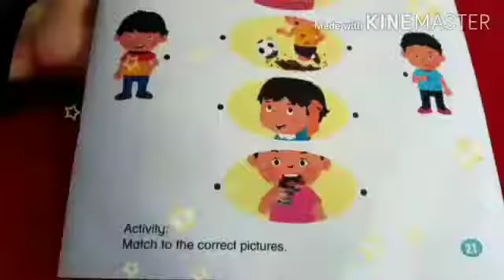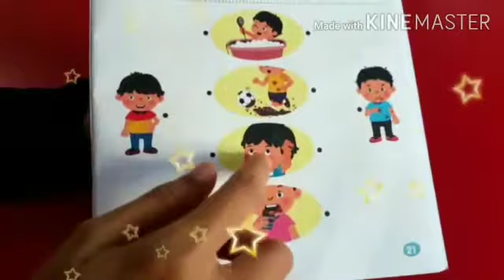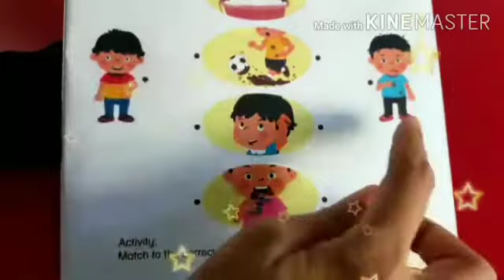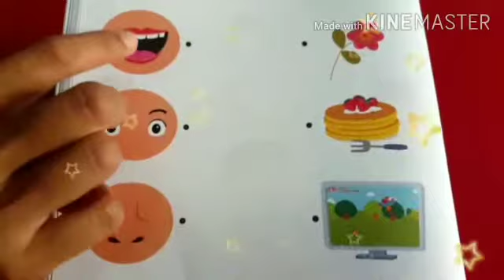Teacher Azie | 26th June 2020 | Nursery Virtual Class | TICP Kindergarten & Nursery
Nursery Class (Toddlers)
Virtual Class - Friday, 26th June 2020

Assalamualaikum.
Hi everyone!

Let's learn with Teacher Azie!

I'm sure by now your kid is missing school, their friends and their teachers. (We miss our little munchkins too!)
We will be uploading these videos on weekdays throughout the MCO period to help children with their lessons and most importantly to help them feel a little bit more normal. We hope that these videos will help your children learn at home. Refer to the home learning activity pack we send daily while watching this video. Have fun!

Like our page on Facebook: Tadika Inovatif Ceria Pintar

Follow our page on Instagram: @ticpkulim